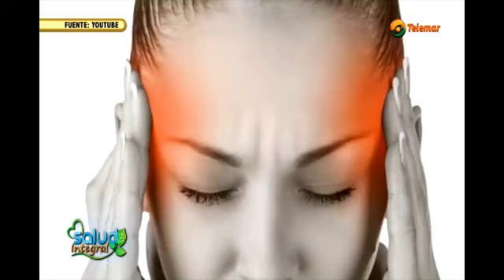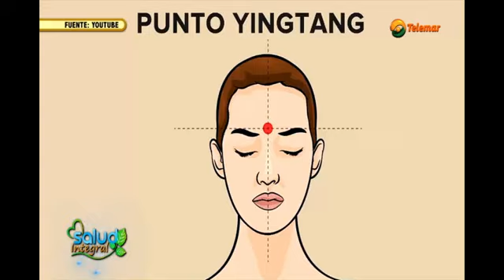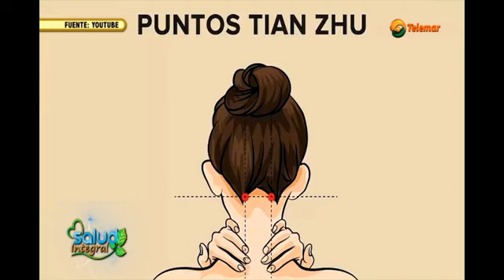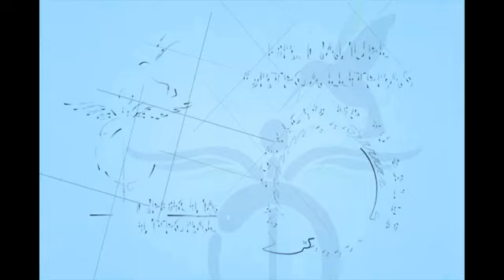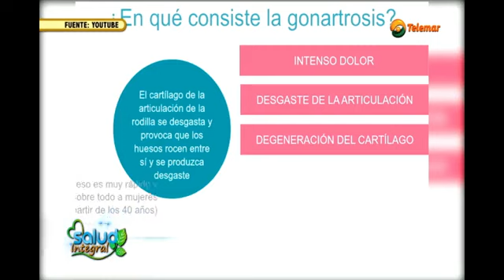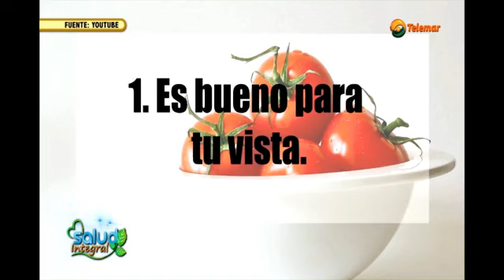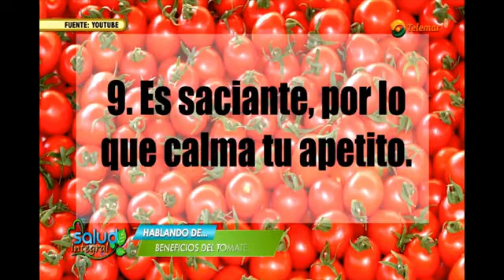Doc Lliteras - Salud Integral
Programa Salud integral, transmitido por Telemar Campeche